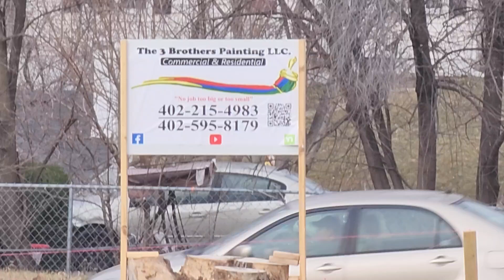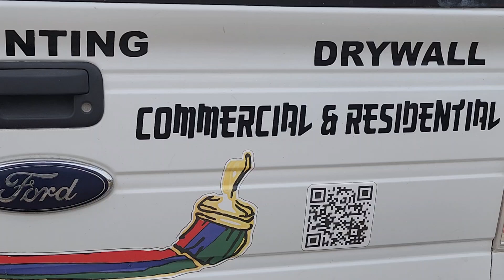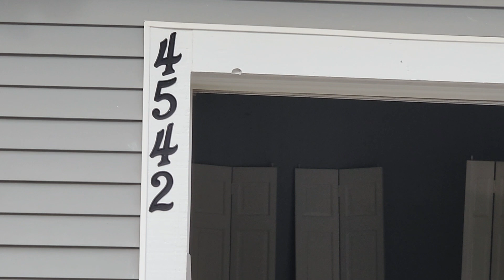13 de marzo de 2024